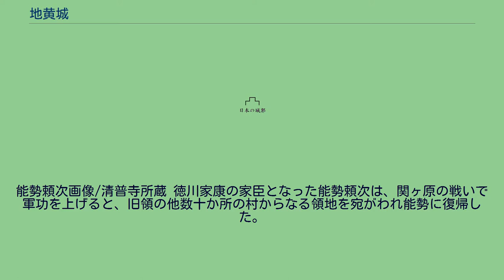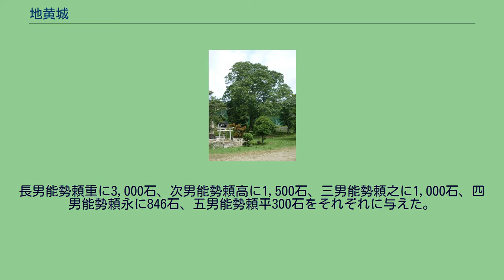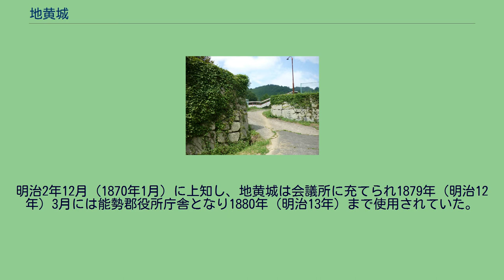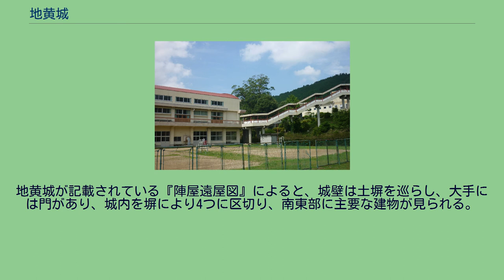地黄城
地黄城（じおうじょう）は、大阪府豊能郡能勢町地黄にあった日本の城（平城）。
別名、地黄陣屋（じおうじんや）とも呼ばれている。
元・東中学校のテニスコートと体育館 地黄城は、地黄地区の東寄り、能勢町立東中学校跡地の前面にあたり、その部分はテニスコート及び一部教室にあてられている。
東西75m×南北110mの地取りで、丹波国へ通じる道路からやや東に折れ引っ込んだ部分に、大手門を造り、石組みの枡形を止め、西、南、北を石塁で固め、北および南辺は土塁状に高くなって所々に屈折を持たせ、単郭式ながら近世陣屋城としての防備を整えていた。
能勢頼次画像/清普寺所蔵 徳川家康の家臣となった能勢頼次は、関ヶ原の戦いで軍功を上げると、旧領の他数十か所の村からなる領地を宛がわれ能勢に復帰した。
能勢頼次とその一族の所領を合わせると7,800石余にのぼる。
野間社を再建し、次いで地黄城の築城に着手した。
慶長7年（1602年）より普請が開始され、山田彦右衛門なる人物が普請奉行をつとめ、かつての能勢氏代々の居城であった丸山城から石材、木材を移し、丸山城の麓にあった市場も地黄城に移して城下の町割りについても整備していった。
石垣の普請には丹波国印南村の村民が従事したようで、その積み方は「印南積」と呼ばれており、能勢頼次が印南村民の願いを聞き入れた礼だと伝わっている。
元和元年（1615年）秋地黄城は完成する。
能勢頼次は元和7年（1621年）に隠居したが、その間も領民に善政を布き、用水の開墾や道路の改修、また日蓮宗に深く帰依し、真如寺や能勢妙見山の建立などを行い、領内各宗の日蓮宗への改宗を行うなどし、能勢氏中興の祖と言われている。
しかし、その能勢頼次も寛永3年1月18日（1626年2月14日）江戸で没した。
弓術に長けて知勇に優れ、江戸幕府の旗本として活躍した。
65歳であった。
幕府は遺言によって領地をその子孫に分与した。
長男能勢頼重に3,000石、次男能勢頼高に1,500石、三男能勢頼之に1,000石、四男能勢頼永に846石、五男能勢頼平300石をそれぞれに与えた。
地黄城は能勢頼重が引き継ぎ後の11代目能勢頼富まで続いた。
明治2年12月（1870年1月）に上知し、地黄城は会議所に充てられ1879年（明治12年）3月には能勢郡役所庁舎となり1880年（明治13年）まで使用されていた。
地黄城、旧丸山城と周辺地域の空中写真/国土交通省 国土地理院 地図・空中写真閲覧サービスの空中写真を基に作成 大手門、搦め手門、堀を設け、西、南、北は石垣を巡らした。
東側には空堀があったとも伝わっており、単郭式ながら近世陣屋城として防備している。
城内は御殿、官宅、土蔵4棟、御納戸、堂勤室、札引換所、祝日来客室、武術稽古場、馬部屋、弓場、獄屋、取調所などが十数棟配し、北隅には三層の隅櫓もしくは楼閣を備えていた可能性が指摘されている。
「新に縄張ありて追手搦手の口を定めて、或は裏手には堀を構へ、四方には石塁を高く築き、追手、搦手に大門を構へ、或は殿舎、楼閣に番匠等人力を尽しければ、大廈の構へ魏魏として美麗を尽し高塁の上には高塀を掛白土を以是を塗、矢間、鉄砲狭間を構へ」（『能勢物語』）と記している。
地黄城が記載されている『陣屋遠屋図』によると、城壁は土塀を巡らし、大手には門があり、城内を塀により4つに区切り、南東部に主要な建物が見られる。
上知と共にこれらの建物は破却され、門や土蔵などは民家に移築されたと言われている。
また近隣にある清普寺の山門と本堂は、地黄城の武家門と大広間の遺構と言われている。